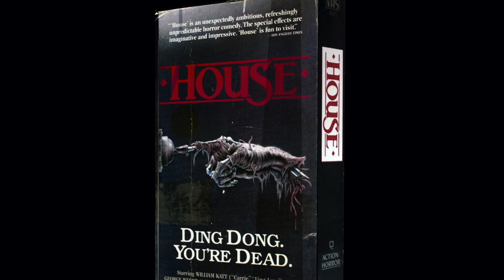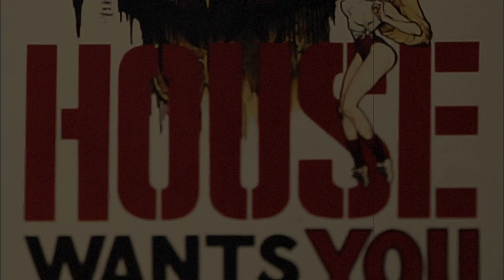House (1986) REVIEW - A Comedy Of Horrors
We're digging through the crates for some vintage 80's horror / comedy. In our FIRST episode of  'REWIND', we'll check out 'House' starring William Katt.